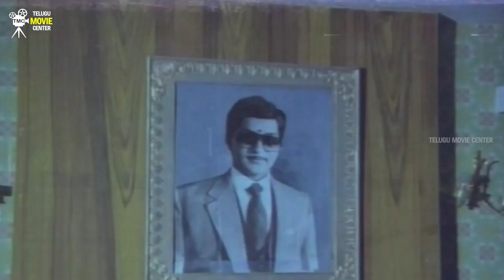Sobhan Babu, Sharada Blockbuster Movie Scenes HD Part 6 | Telugu Superhit Movie Scenes